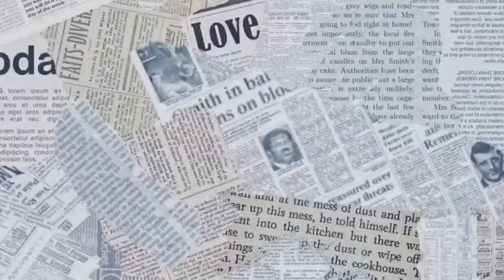MY BIGGEST INSECURITIES IN LIFE (Regrets, Depression, Mental Breakdown & Anxiety) | Angelica Flores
Hello YouTube Friends! Alam ko na ang iba sainyo malulungkot & magju-judge, gusto ko lang talaga ilabas yung bigat na nararamdaman ko. Pero on Thursday, babalik na ulit tayo sa masasayang vlog!

“I sought to the Lord, and He answered me, and delivered me from all my fears.” — Psalm 34:4 💜